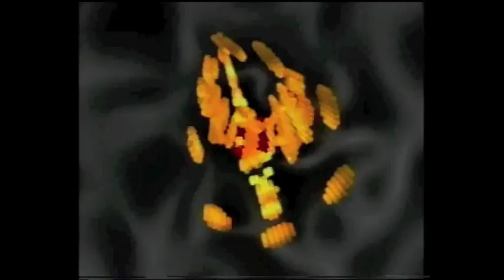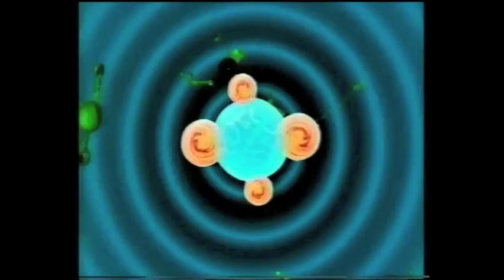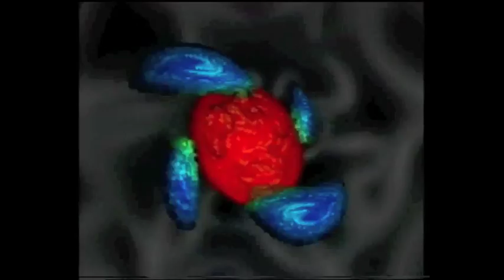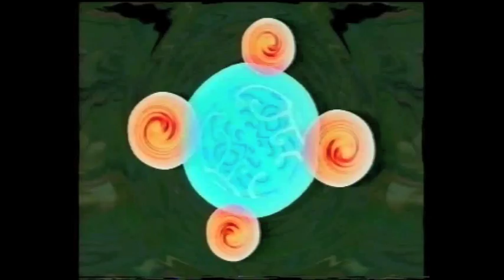Sonic Sufi - Optimum Flux [Psy-Vision]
Sonic Sufi - Optimum Flux  written & produced by Ray Castle & Takehiro Takuda.  Recorded in Tokyo 1994-95.
Animation: Troy Innocent
From the Psy-Vision VHS [PSY-011] 1996